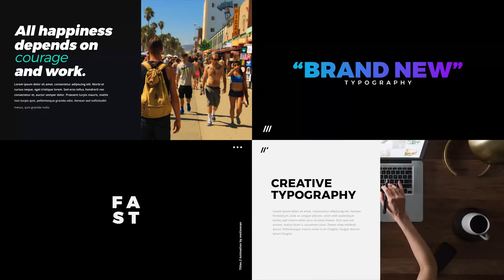Titles by motioncan | Premiere Pro Project - Videohive template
Essential Typography Product Information 55+ Ready For Use Typography Scenes After Effects CS5.5 and Above Premiere ProCC 2017.2 and Above Resolution Full HD and 4K No Plugins Required Link for free font included html Library Included Fast Render Color Control Video tutorial included Perfect for Social Media Ads and Video Covers! Videos and Photos Not Included We recommend using the latest version (2018) of After Effects and Premiere Pro for correct work the template To use the template in Premiere below CC 2018, you will also need the After Effects installed on your computer Package includes Video Tutorial Essential Panel Files Previews Helpfile Credits motioncan Music License information If you want to know about “Regular License” and “Extended License” , Check this out.